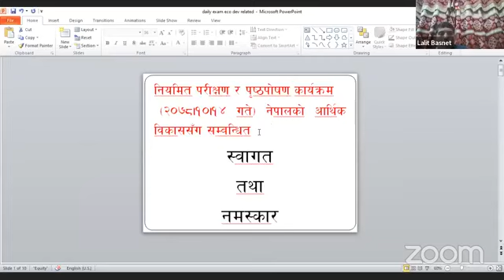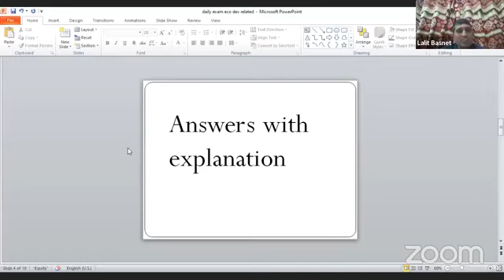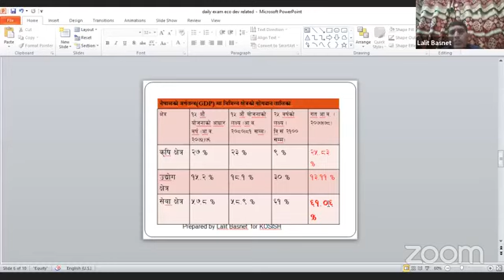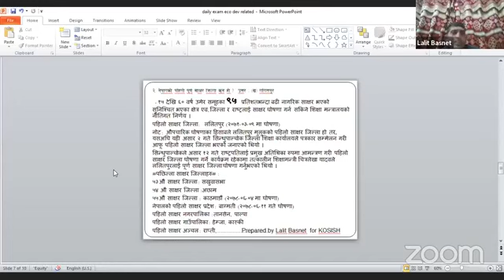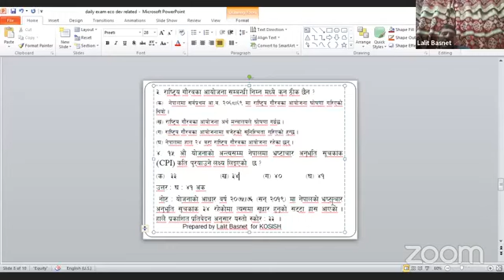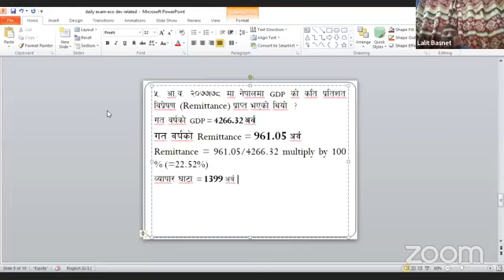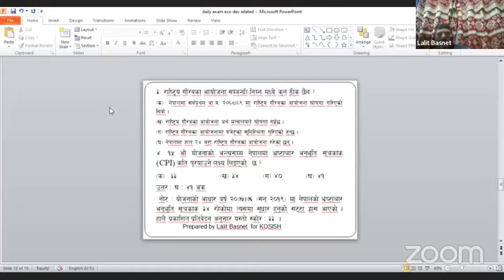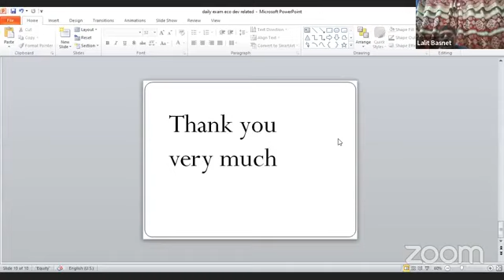शिक्षक सेवा आयाेग मा धेरै साेधिने महत्त्वपूर्ण याे ज्ञान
नमस्कार
यस्तै भिडियो हेर्न हाम्रो च्यानल सस्क्राव गरिदिनु हाेला